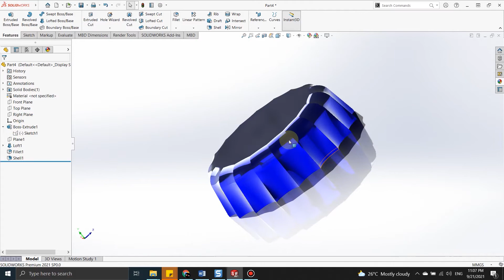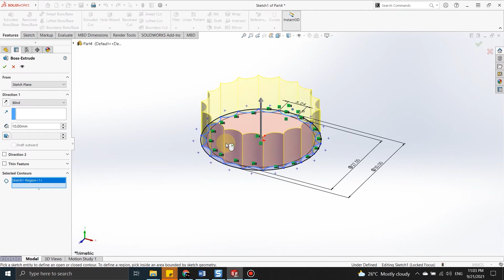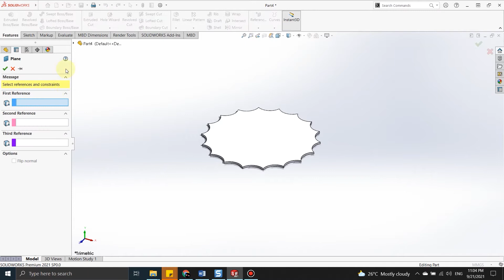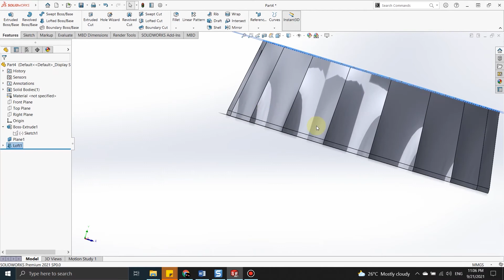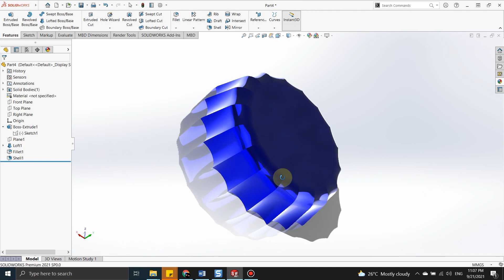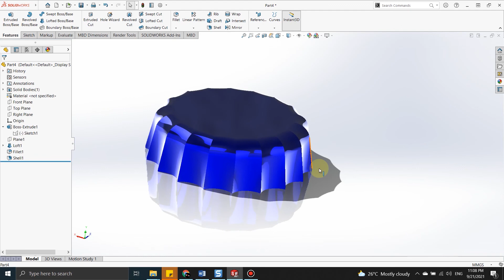Tutup Botol || SOLIDWORKS DRAWING TUTORIAL #116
Halo temen-temen, berikut video tentang cara pembuatan Tutup Botol Sederhana yang sering kita jumpai pada Botol.
Kalian bisa praktik menggunakan software CAD lainnya.

Hai guys, selamat datang di channelku,
channel ini bertujuan membantu temen-temen buat latihan dan memecahkan masalah dalam penggunaan software CAD, CAM dan CAE
seperti solidworks, autocad, inventor dan lainnya.

Follow Ilham Tambusai :
salam hangat dan terima kasih banyak kepada kalian guys yang sudah dukung channel ini hingga bisa seperti sekarang.
karena kalian lah channel ini terus berkembang.
terima kasih banyak
kalian semua istimewa